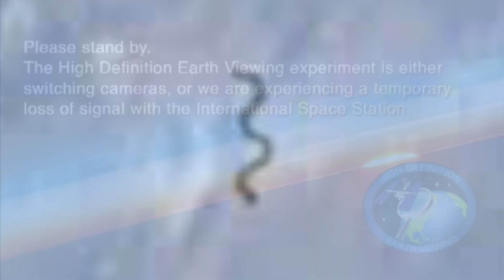They Shut Down The Live Feed After Something Huge Was Seen Chasing The International Space Station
They shut down the live feed after something huge was seen chasing the international space station. They found this chasing the International Space Station.

The International Space Station stands as a beacon of human ingenuity and collaboration, orbiting Earth as a symbol of our collective pursuit of knowledge and exploration.

Since its inception, the space station has served as a platform for scientific research, technological innovation, and international cooperation, enabling astronauts from around the world to conduct experiments, observe our planet, and peer into the depths of space.

Yet amidst the routine operations and scientific endeavors aboard the ISS, astronauts have occasionally encountered mysterious objects and anomalies that defy easy explanation, capturing the imagination of both scientists and the public alike.